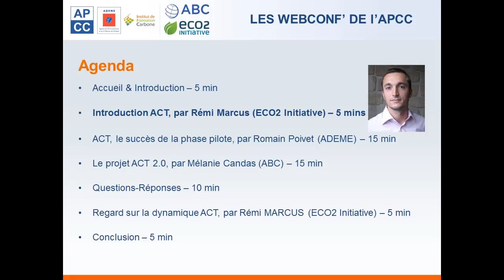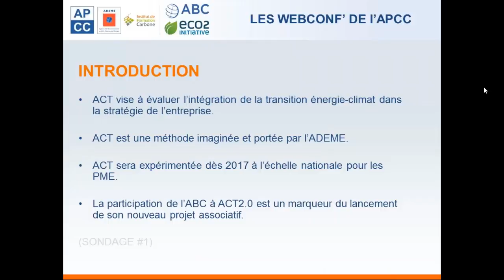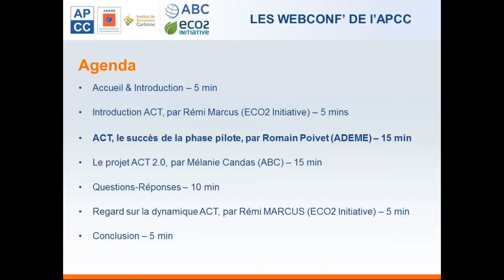Webconf' APCC n°14/1 - ACT: orienter les entreprises vers une trajectoire 2°C : Introduction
Cette intervention a eu lieu lors de la Webconf' de l'APCC du 17/01/2017: ACT: orienter les entreprises vers une trajectoire 2°c

Présentation de Rémi Marcus, Co-fondateur ECO2Initiative, administrateur APCC et représentant de l'APCC comme vice-président de l'ABC.

Organisées en partenariat avec l’ADEME, et le soutien de l'IFC, les « Webconf’ de l’APCC » sont des conférences en ligne d’une heure en moyenne avec pour objectif de vous apporter de l’information et des réponses concrètes aux questions que vous vous posez sur la thématiques énergétiques, environnementales et climatiques.

Retrouvez toutes les infos sur les bilans GES sur le centre de ressources de l’ADEME